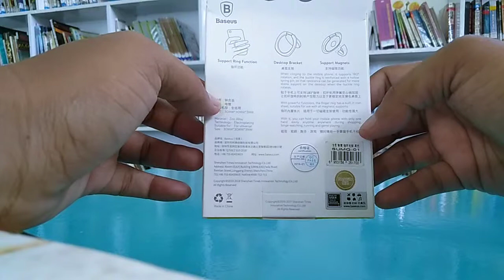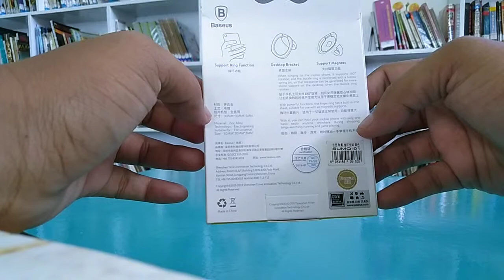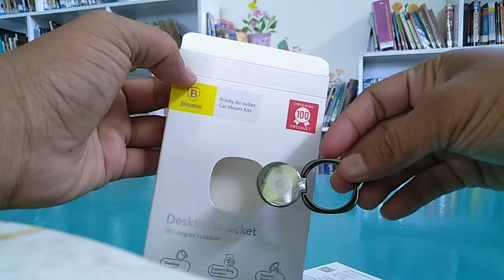Ring Handphone Misterius Unboxing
Ring handphone tipis, cakep dah pokoknya